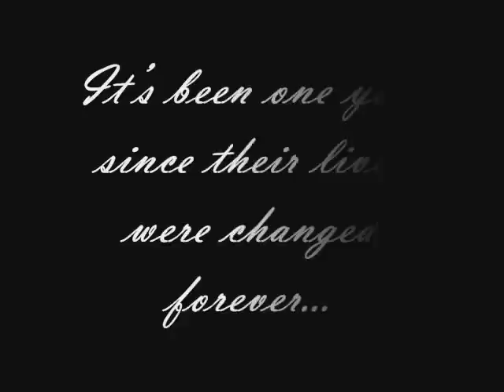Related Episode 315 Online Promo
Promo for episode 315 of Related: The Continuation